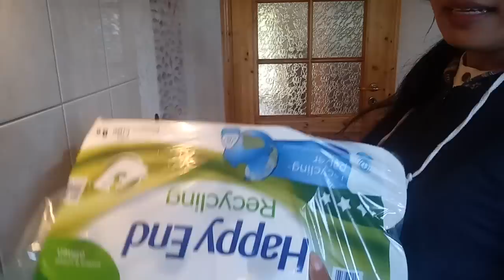เมียฝรั่งชนบทรีวิวของจ่ายตลาดอีกแล้วจ้า28/9/18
🌹ขอบคุณfcทุกๆคนมากๆนะคะที่ช่วยกดไลค์กดแชร์กดติดตามให้ยายต๊ะมาตลอดด้วยจ้า❤🙏